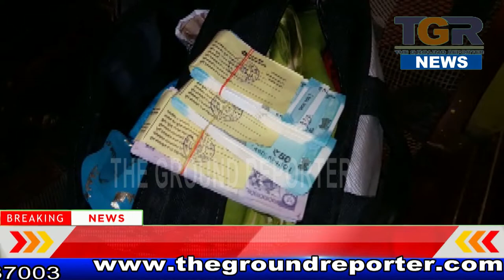ऑटो चालक ने पेश की ईमानदारी की मिसाल,ऑटो मैं मिले 150000 महिला के सुपुर्द किये ..